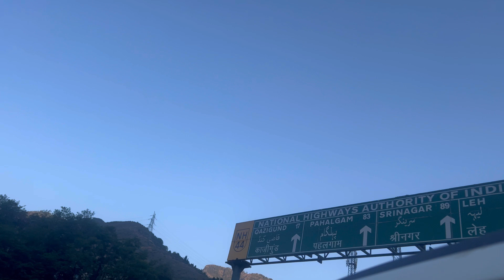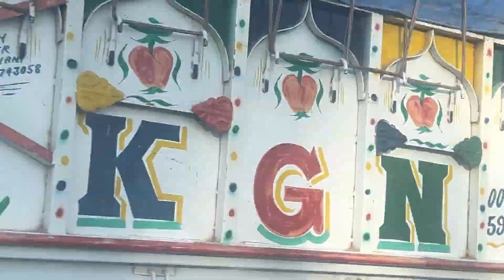DOOTHPATHRI/KASHMIR SERIES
Next day we went to DOOTHPATHRI which is a very beautiful and scenic place.  Hope you guys will enjoy this video ☺️